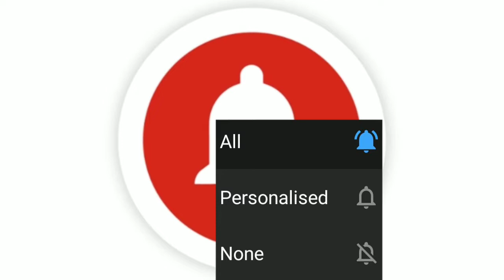4 amazing DIY to recycle old jhumka / make trendy and stylish jhumka at home / handmade jewellery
hello friends
welcome to eshaal creations.
so here i had shared four easy ways to recycle your old jewellery .simly remove jhumki of your old ear rings and make something different with that as i had done .beads are our household product .every house have different type of beads i had lots of useless beads in my home .so i had recycled my old jewelllery.
simply remove the jhumki of old jhumkas and remove its old beads and add some new beads in it.i hd also give some unique style using old jewellery with silk thread .i hope this video is informative and usefull .thumb up and do comment share with your love ones.
i had shared some important links down

Best handmade air dry clay recipe..
Ceramic clay recipe...

 Gum paste black berries tutorial.
 Gumpaste veiners tutorial.
Gumpaste david austin tutorial.
 Gumpaste sunflower tutorial.
Gumpaste dogwood flowers.
Gumpaste hydrangeas tutorial.
Gumpaste exotic roses turorial
 Gumpaste lilacs tutorial.
Easy gumpaste roses.
 DIY stamens at home ..